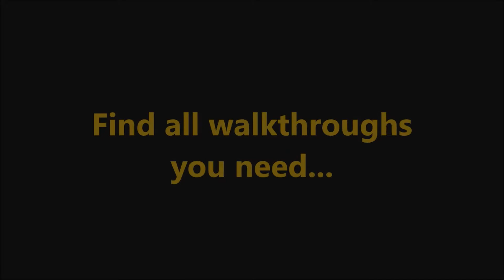Barbarous 2: Tavern Wars Level 17